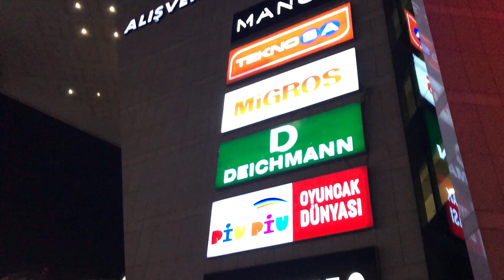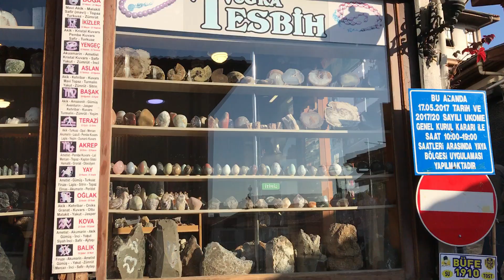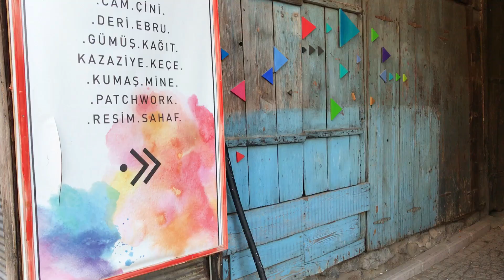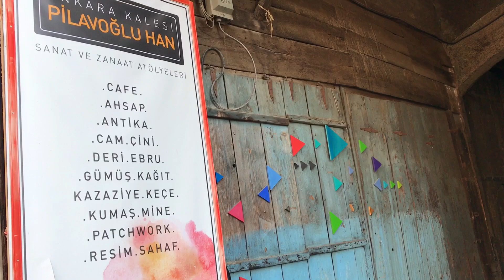Ankara - Turska (Ankara, Turkey)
Iako je Istanbul znatno veći i privredno jači grad, Ankara je glavni grad Turske.
Prilikom prvog obilaska ovog grada, nemoguće je ne primetiti tu veliku razliku medju ovim gradovima. No, kako god, ovaj grad se nalazi u centralnoj Turskoj, broji 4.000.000 stanovnika i iz godine u godinu se sve više razvija.
Nama je ovo bila druga poseta gradu, sa distancom od 8 godina i možemo zakljlučiti da se u tom periodu Ankara jako razvila. Grad je sada prilično čist, a mnogo ozbiljnije su radili na obnovi, rekonstruisanju i adaptaciji turističkih tačaka grada.
Mi smo, sticajem okolnosti, ovoga puta bili u prvoj polovini novembra kada se obeležava godišnjica smrti Ataturka, tako da možete videti koliko je njegov kult u narodu i dalje snažan.
Trudili smo se da obradimo najvažnije turističke tačke. Za obilazak Ankare će vam trebati manje vremena u odnosu na obilazak atrakcija Istanbula, ali bi poželjno biti tamo 2-3 dana.

Na snimcima se vidi i nakit koji mi ručno radimo, tako da ako vam se dopada, možete nas kontaktirati preko naše FG stranice